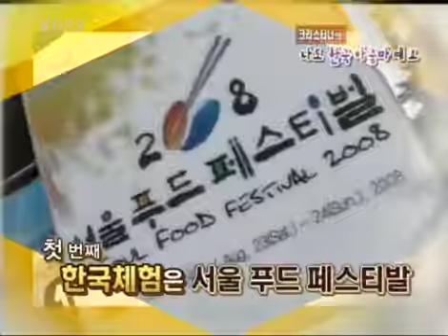경제 비타민 - Economic Vitamin EP92 #001